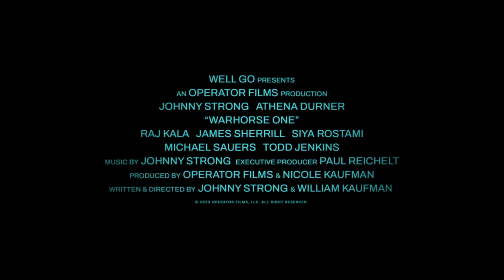🎥 WARHORSE ONE (2023) | Movie Trailer | Full HD | 1080p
A gunned down Navy SEAL Master Chief must guide a child to safety through a gauntlet of hostile Taliban insurgents and survive the brutal Afghanistan wilderness.

Director: William Kaufman, Johnny Strong
Writer: Johnny Strong, William Kaufman
Stars: Johnny Strong, Athena Durner, Raj Kala